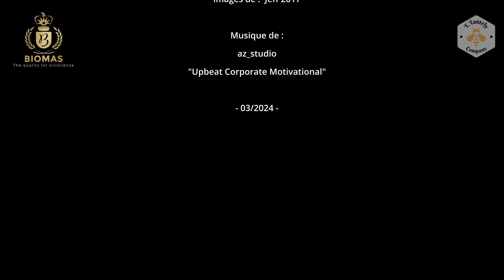Interview des dirigeants de T.Tantely Company